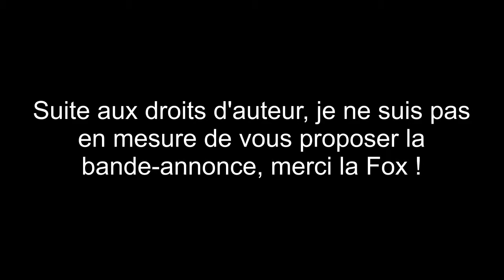Impressions à chaud: La Planète des Singes L'affrontement